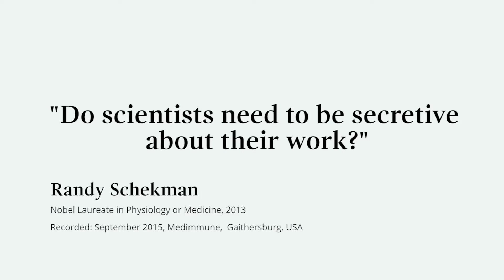"You learn a lot more by being open with other people" - Randy Schekman, Nobel Laureate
Nobel Laureate Randy Schekman answers the question 'Do scientists need to be secretive about their work?'

Dr Schekman visited Maryland, United States, as part of the Nobel Prize Inspiration Initiative. He offered advice to young scientists, discussed his influential discoveries and explained his views on scientific publishing.